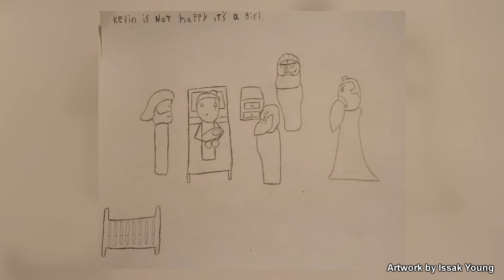Time For Action! - Rimworld Biotech Ep. 4 [Rimworld Tropical Rainforest Randy 500%]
In this episode of our Rimworld Biotech challenge in the Tropical Rainforest, things finally get interesting as we receive several quests and defend against the first raid.

In this episode of Rimworld Biotech, we continue our 500% Randy Random run in the tropical rainforest. With a tiresome housing quest behind us, Randy kicks things up a notch this week: We are hit by an enemy raid, malaria, the plague, and hostile animals - and we still need to find time for charity in-between. On the bright side, a mighty elephant voluntarily joins our colony and we collect a solid amount of medicine - a great start to our charitable ways underneath the mountain.

Chapters:
0:00 Intro
0:36 Gameplay
28:42 Fan Art / Outro

The tropical rainforest is one of Rimworld’s more challenging biomes: A warm, wet jungle with choking overgrowth, survival in the tropical rainforest biome will not be easy. Wild predators and frequent diseases will make life difficult for our colonists, who will struggle to find free land to build on. Additionally, we are settling on a tile featuring mountainous terrain, extensive cave networks and a unique river that runs halfway underground.

We are continuing this playthrough from a Naked Brutality scenario in Rimworld Ideology that eventually evolved into a small tribal colony in the cold bog. After obtaining the first part of the archonexus map, we select five colonists for the quest to find the next piece, so we are starting with some items and equipment. Nonetheless, we are settling on a fresh new tile in the middle of the rainforest and have to start a new base from scratch to survive the dangers of the jungle on Randy Random "Losing is fun difficulty" with the threat scale cranked up to 500%.

With the Rimworld Biotech DLC, we also see the introduction of children and reproduction, lots of mechanoid additions, and an extensive gene system that allows the modification of our pawns on the genetic level. Additionally, we see skill teaching, pollution and vampires (or Sanguaphages) introduced to Rimworld, as well as several new races, quests and objects.

All Rimworld Ideology gameplay for this Rimworld Biotech Challenge was recorded on the PC in 1440p.